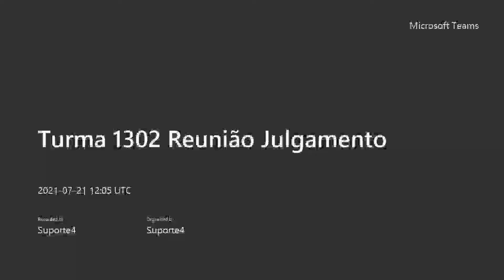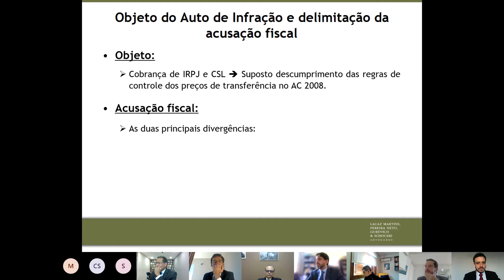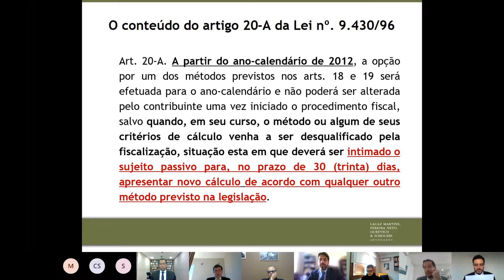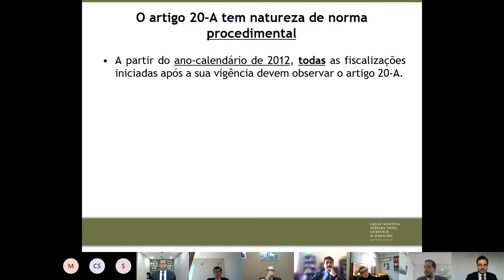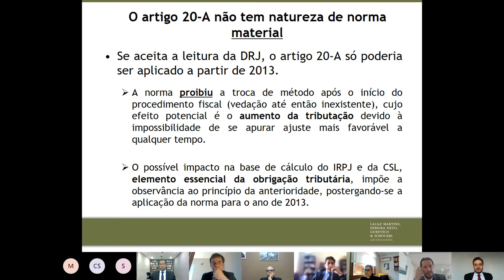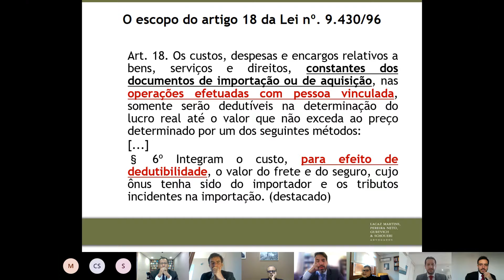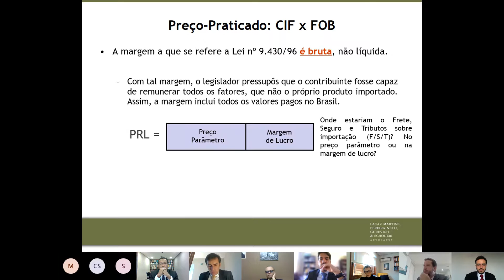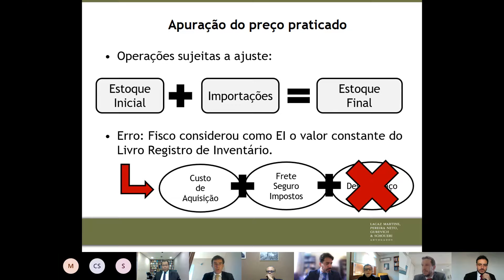1302 2021 07 21 09Hparte1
29